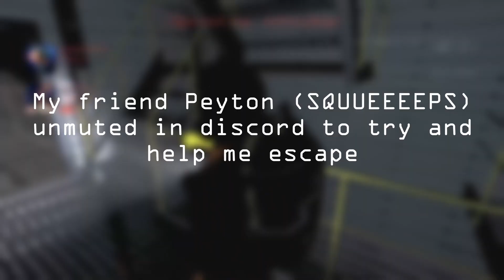The most perilous escape I will ever have - Lethal Company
The most tense I will likely ever be during an exfil in Lethal Company

Guest star - Arden (Aiden)